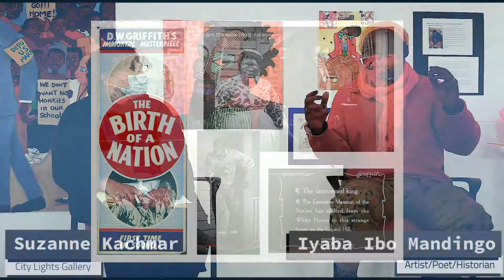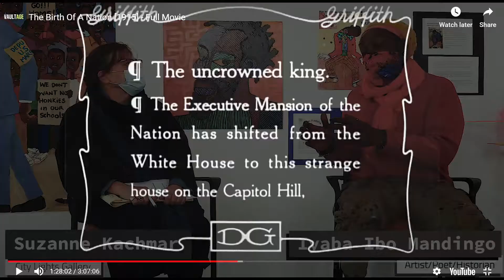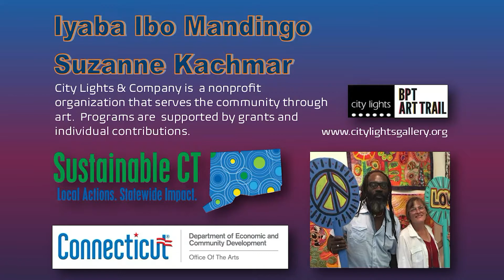Art, Imagery and Jim Crow, Iyaba Ibo Mandingo and Suzanne Kachmar at City Lights Gallery,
Artist/poet/performer Iyaba Ibo Mandingo and Suzanne Kachmar, director of City Lights Gallery discuss the art, artifacts and ephemera in a supporting to the solo exhibit of Claude Desir Jr. Inspired by artists Michael Ray Charles and Jean-Michel Basquiat, Claude reappropriates black face caricature, adapting it with a contemporary sensibility and message. Coming from a fashion business background, he considers it 'rebranding.'
This video is produced by Del Mundo with contributed photography by Dariusz Kanarek.